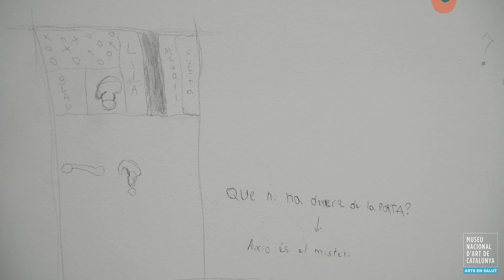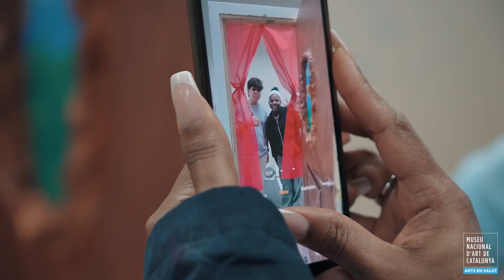MNAC OBRINT PORTES ENTREVISTA 5 EDU p3